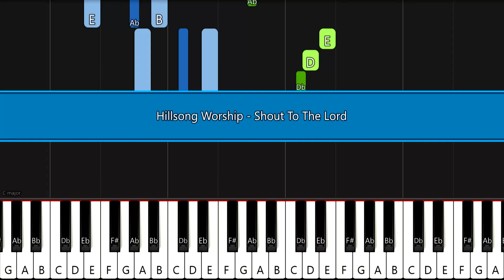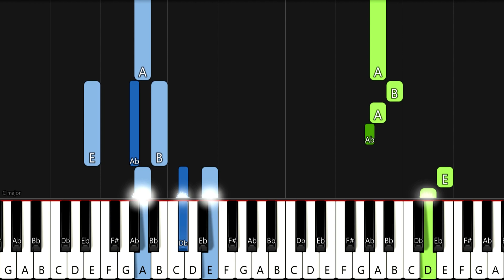Darlene Zschech - Shout To The Lord | EASY PIANO TUTORIAL by Synthly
Key: A